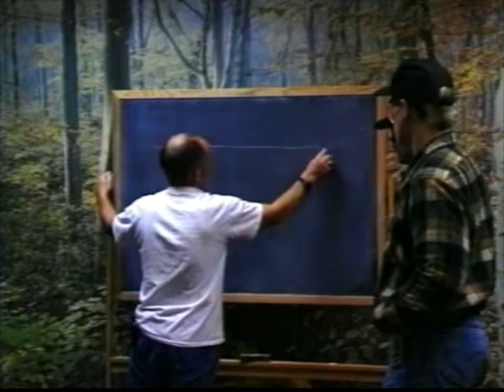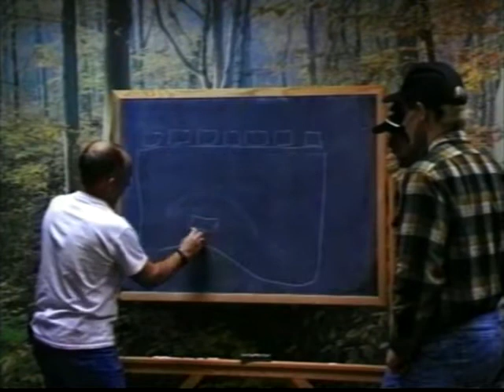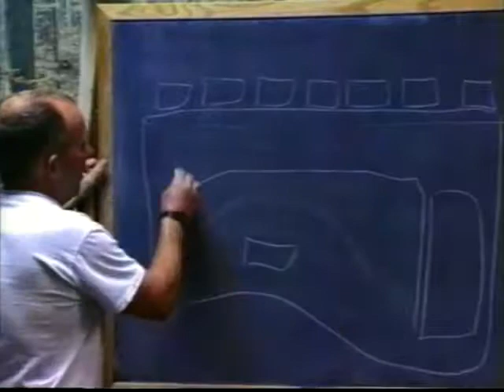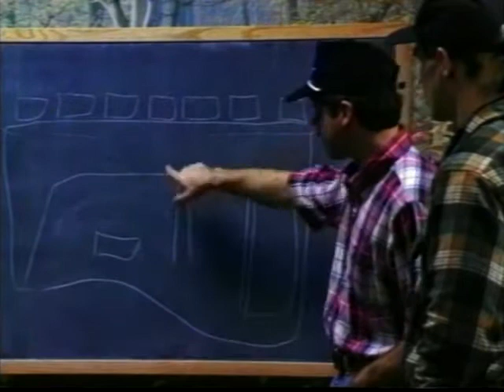Whitetail Education Clip from the Past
Here is a clip of what deer hunting videos were. Very high on the list was the science behind the tradition. Education in the hunting shows of today is totally lacking. They have changed the way hunters approach the hunt and it is not always for the better. Who remembers Paul Brunner?.